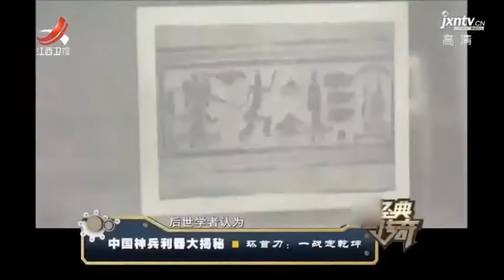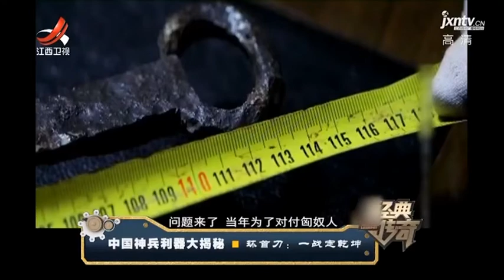中国神兵利器大揭秘：唐横刀一出，日军皆身首异处，威力无穷！